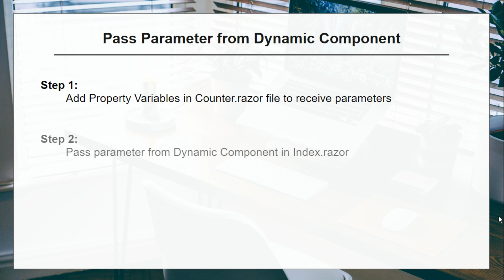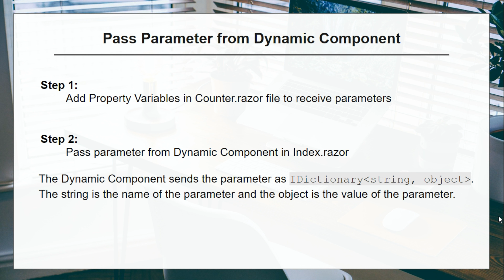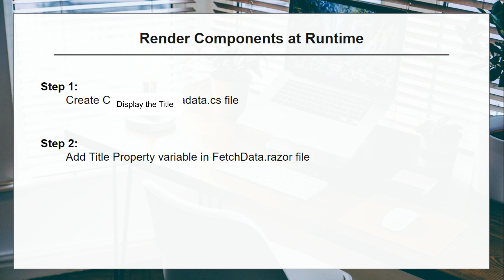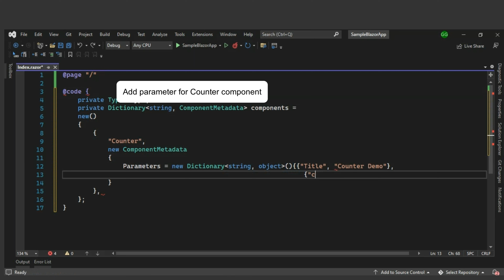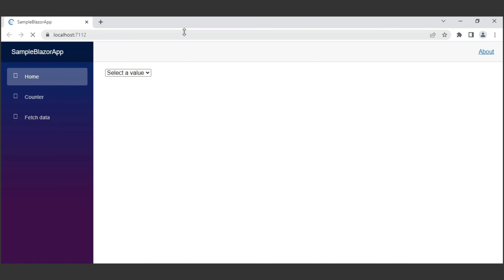Dynamic Component in Blazor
Dynamic Component is a built-in component used to render components by type